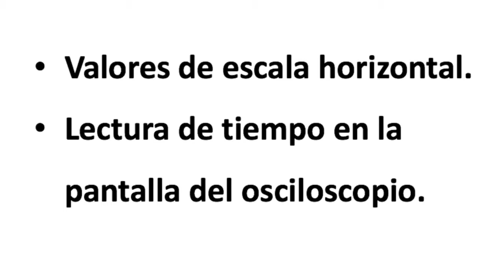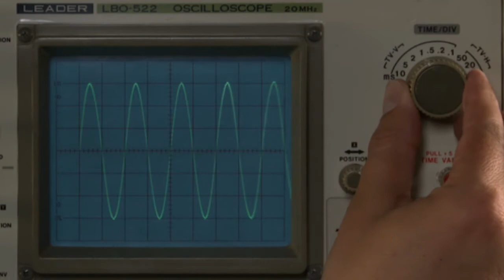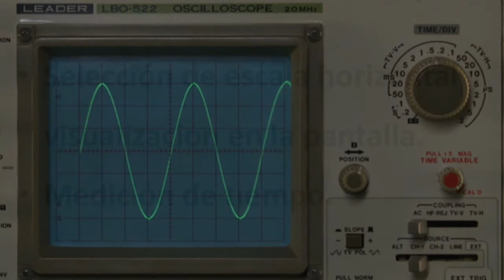Instrumentos Lab 101 - Osciloscopios. Video 15 - Control escala horizontal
Contiene los siguientes temas:
- Valores de escala horizontal.
- Lectura de tiempo en la pantalla del osciloscopio.